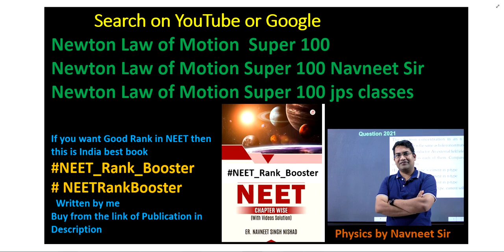Three identical particles are joined together by a thread as shown in figure All the three particle